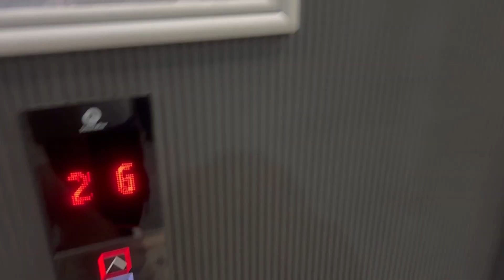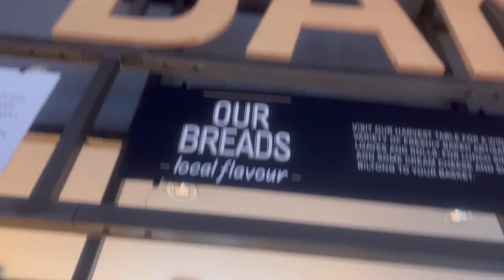Mini vlog//Spend a day with me// First vlog// Road to 500//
Hey lovies ❤️… Welcome to the Bee 🐝 Hive… Spend a not so busy day with me. I hope you enjoy my first vlog.

Love y’all and enjoy.